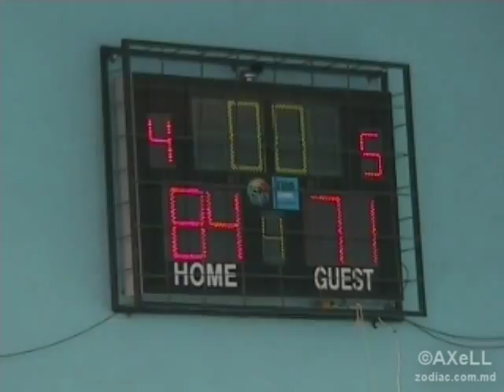LTPS nr.2 Baschet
Liceul teoretic cu Profil Sportiv nr.2 (Moldova, Chisinau)
Campionatul Municipal
Liga Preuniversitara la Baschet
Jocul pentru locul I in grupa "C"
LTPS nr.2 - L.T. Ion Creanga
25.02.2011